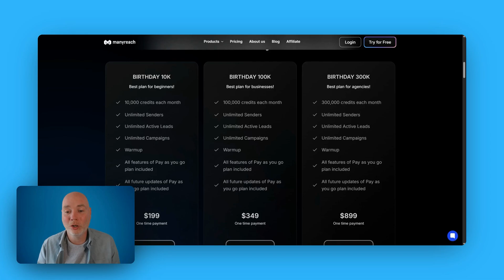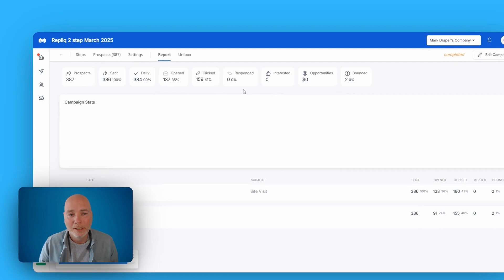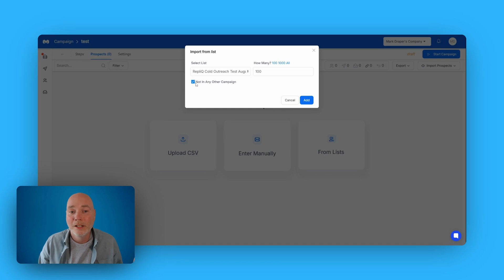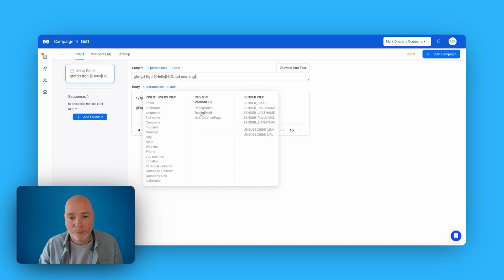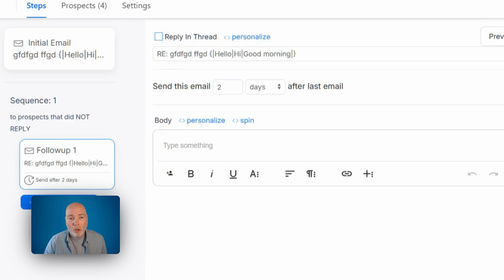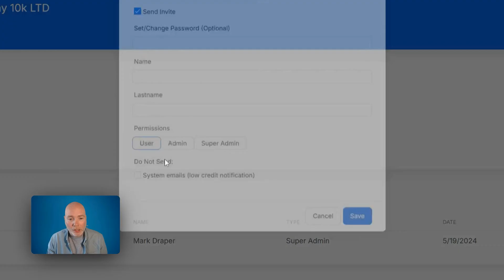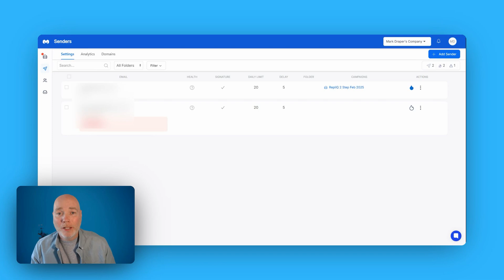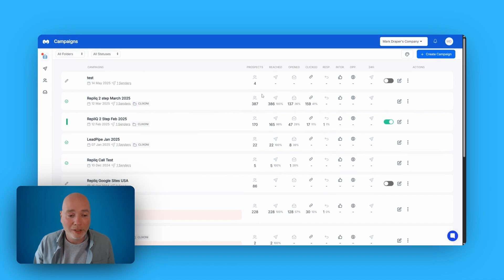Must-Have Email Tool for Beginners 🚀 ManyReach Review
Looking for the must-have email tool for beginners? 🚀

In this ManyReach demo, I’ll share why this platform is a game-changer for anyone diving into email marketing. Whether you're just starting or already managing campaigns, this lifetime deal is packed with features to elevate your outreach efforts.

In this video, you’ll discover:
- A beginner-friendly platform with an easy setup process and guided tutorials.
- Unlimited senders, leads, and campaigns to supercharge your email marketing strategy.
- Advanced features like email provider matching, custom fields, and a built-in warm-up tool.
- How ManyReach integrates seamlessly with other tools and supports custom webhooks.
- The ManySenders option to simplify setting up professional email domains.

With a private lifetime deal honouring ManyReach's two-year anniversary, it’s the perfect opportunity to save money and grow your business. Don’t miss out on its unique features like personalized video integration and follow-up automation, ensuring every email stands out.

CHAPTERS:
00:00 - ManyReach Lifetime Deal
00:50 - ManyReach Demo
06:15 - ManyReach Account Options
06:47 - ManyReach Warm Up Feature
07:19 - ManySenders Overview
08:11 - ManyReach Integrations Explained
08:35 - How to Get the ManyReach Lifetime Deal

CHAPTERS:
00:00 - ManyReach Lifetime Deal
00:50 - ManyReach Demo
06:15 - ManyReach Account Options
06:47 - ManyReach Warm Up Feature
07:19 - ManySenders Overview
08:11 - ManyReach Integrations Explained
08:35 - How to Get the ManyReach Lifetime Deal